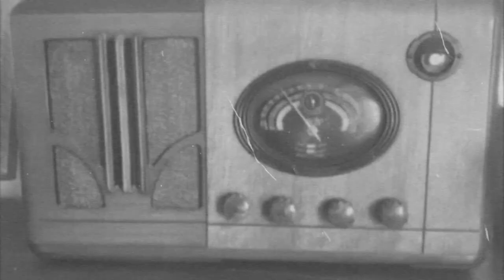The Evolution of grappling, BJJ, wrestling, etc.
Are all grappling / wrestling styles becoming the same thing?